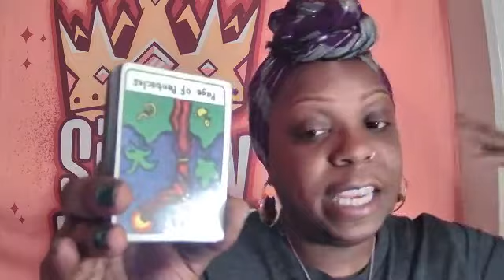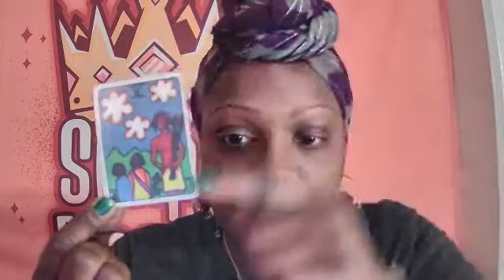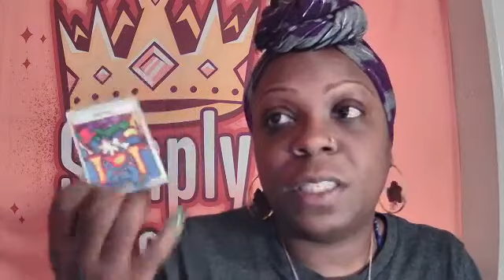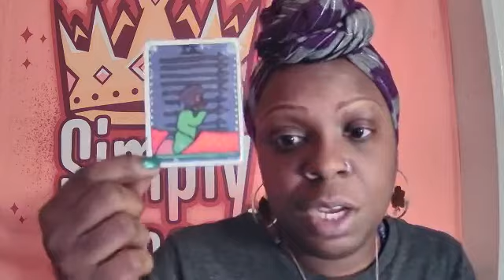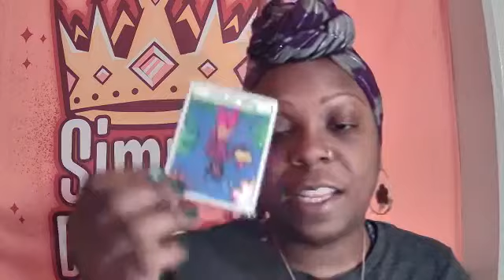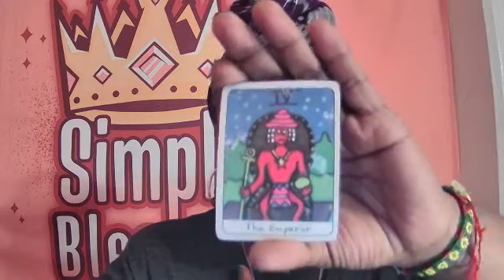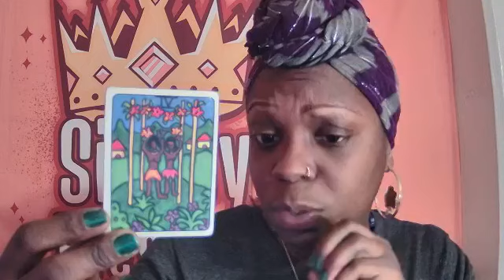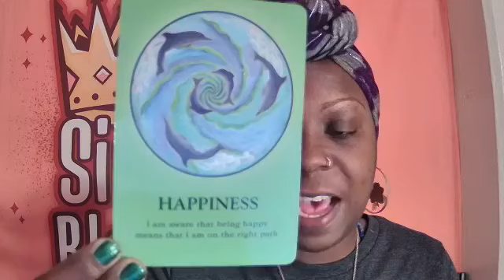april2021 ☀️Astro-Tarot 🎁 April 2021 weekly tarot reading for the 12th-18th 🌱 One Card Reading 🔮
This week in our April 2021- Astro-Tarot reading for the 12th-18th. We are pulling out one Card  for each sign. April is bring in  a lot of changes be sure to look over your April monthly video

New Apprentice level- Intuitive Tarot Course begins April 12th. Plus new podcast episodes were drop on all platforms use this link to check it all out

We are here ready to catch some sun, GRAB your self care daily habits with Galactic Hoodbuddha's Monthly Self Care Check in.

Tarot Card Special before it goes back to regular price (save $23)
We now have 14 open slots for our 45 minute Distance Reiki Sessions available via Zoom (save $15). For additional details before booking here is the link to get information

MESSAGE FOR EVERYONE 50:14
ARIES ♈️ 16:38
TAURUS ♉️ 18:56
GEMINI ♊️ 21:42
CANCER ♋️ 24:08
LEO ♌️ 26:50
VIRGO ♍️ 30:12
LIBRA ♎️ 33:22
SCORPIO ♏️ 35:19
SAGITTARIUS ♐️ 37:55
CAPRICORN ♑️ 41:22
AQUARIUS ♒️ 44:40
PISCES ♓️ 47:12

Deep gratitude to all for watching all my videos and supporting.

🧡To get your personal reading with me, head over to the website and schedule today!

I am an open channel guiding you back on your soul path. Excited to connect! ✨

💞Love and Cuban Spice,

GHB